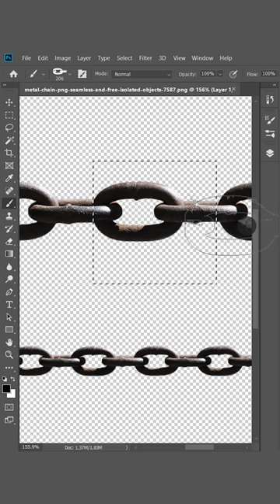Chain Brush Effect In Photoshop !